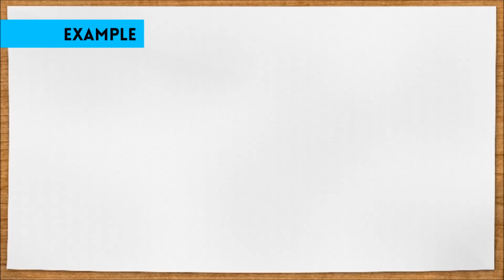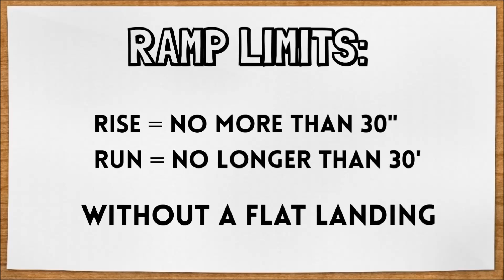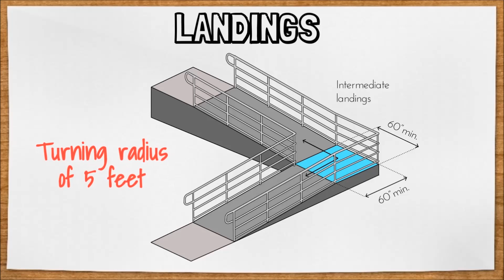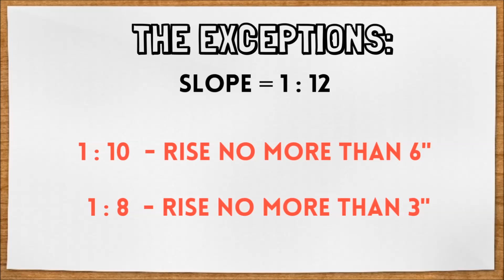Ramps 101 | Pass the ARE 5.0